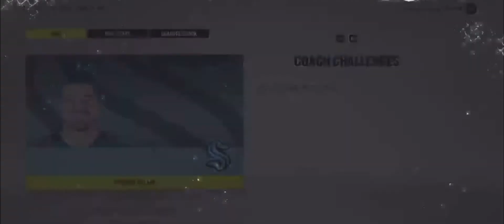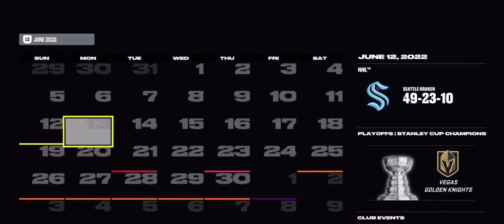VIIMEISTÄ KERTAA | NHL 22 Be A Pro Suomi #19